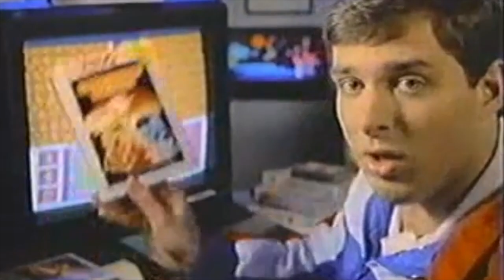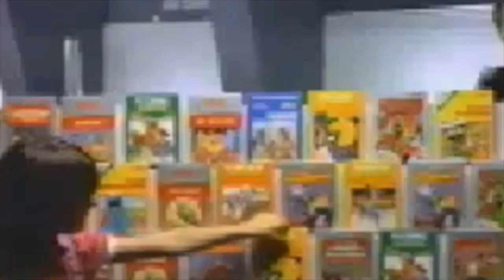Atari 7800 Commercials From the 1980s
The Atari 7800 ProSystem was a home video game console officially released by Atari Corporation in 1986 as the successor to both the Atari 2600 and Atari 5200.

The Atari 7800 was first announced by Atari, Inc. on May 21, 1984, but a general release was shelved until May 1986 due to the sale of the company. Atari Corporation dropped support for the 7800, along with the 2600 and the Atari 8-bit family, on January 1, 1992.